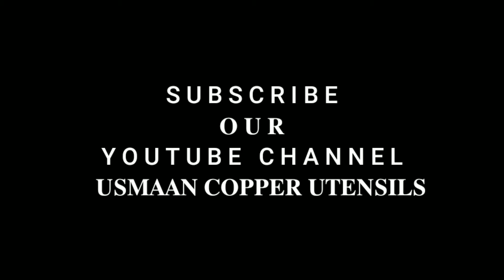𝐂𝐎𝐏𝐏𝐄𝐑 𝐈𝐂𝐄 𝐂𝐑𝐄𝐀𝐌 𝐁𝐎𝐖𝐋 𝐖𝐈𝐓𝐇 𝐃𝐄𝐒𝐄𝐈𝐍𝐈𝐍𝐆 𝐀𝐕𝐀𝐋𝐈𝐁𝐀𝐋𝐄 𝐇𝐄𝐑𝐄